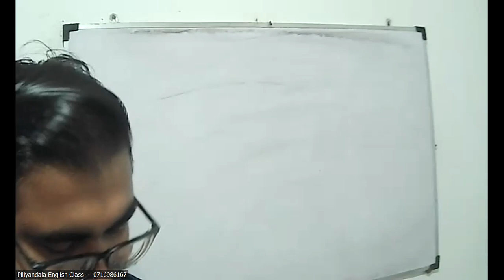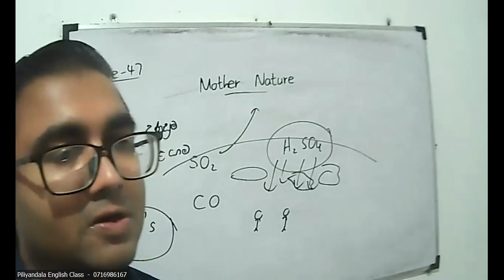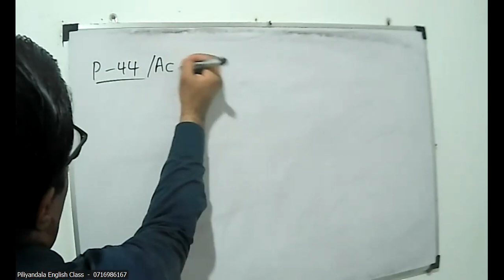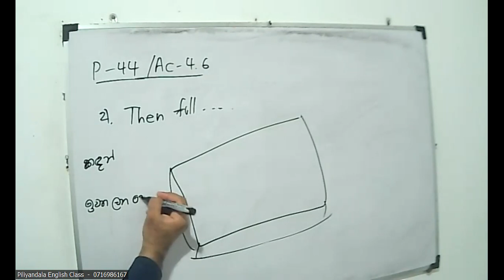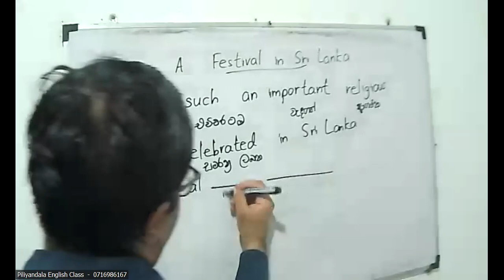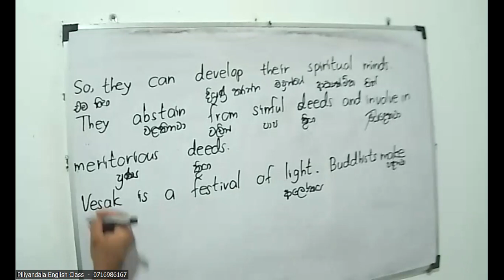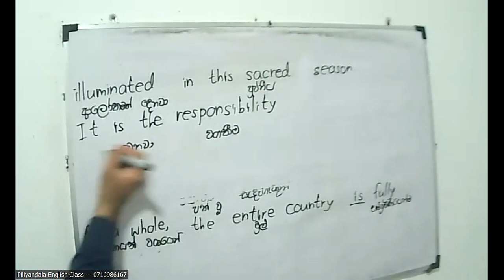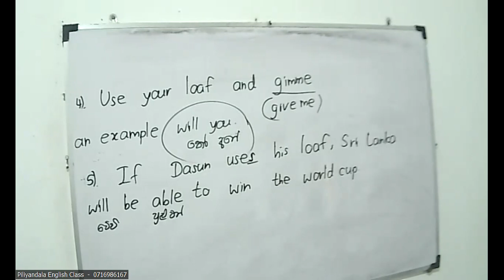Grade 8 English Class - 0l/04/2023